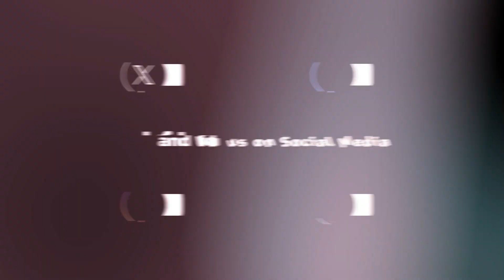BeTheBest | Katie Hoogland: Staying focus on your why | gpac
Like many of gpac's top billers, coach Katie Hoogland started her career as a recruiter fresh out of college. Even though she didn't believe her first job would pay such high earnings, she's living the laptop lifestyle and achieving financial freedom.

As a natural-born competitor, Katie's drive and determination have played a significant role in her path to success. For her, there's no room for losing when it comes to committing to her whys and achieving her goals. Ultimately, this type of mindset and her proficiency in the recruitment craft have led her to become a coach to cheer and guide others throughout this industry.

On top of the financial freedom, another perk of being a recruiter Katie gets to experience is the work-life balance. Working from home allows her to take the job wherever she goes. She can manage her work schedule, even go on vacation, and still cover her daily tasks.

gpac has been more than an avenue for professional growth for Katie. The challenges of the recruitment career have also impacted Katie's personal life, as she now feels more confident about her social skills, to the point she has fun when talking to clients and candidates.

Overall, Katie's earning potential, motivation, and goals have grown bigger ever since she joined gpac. If you want to start a career path with a flexible work-life balance and the possibility to control your income, click here and become a recruiter: